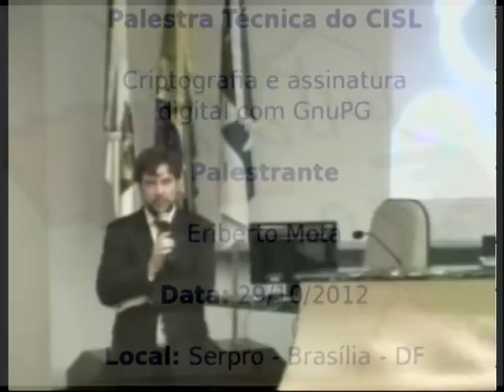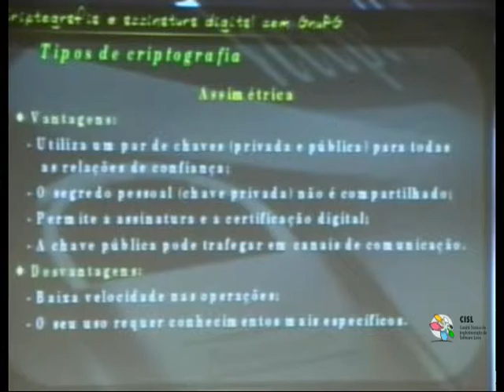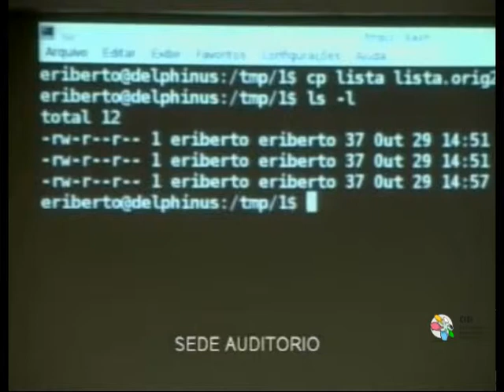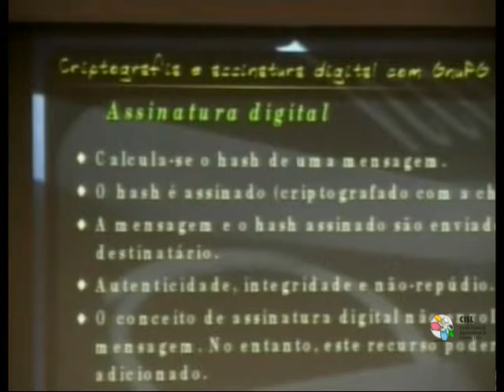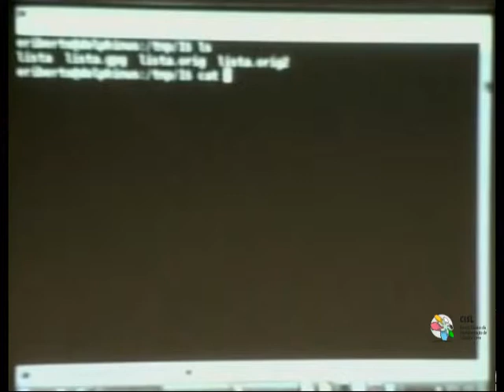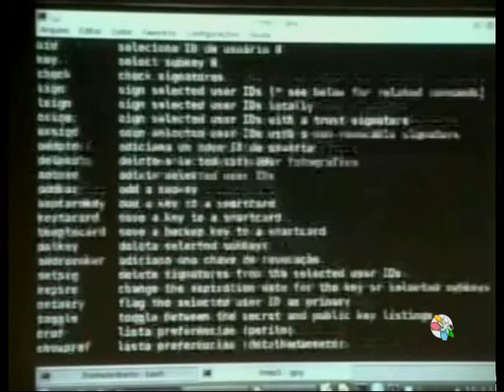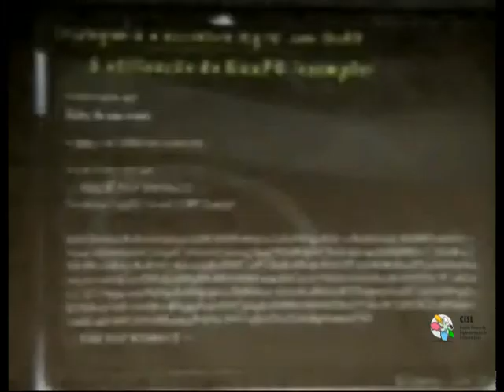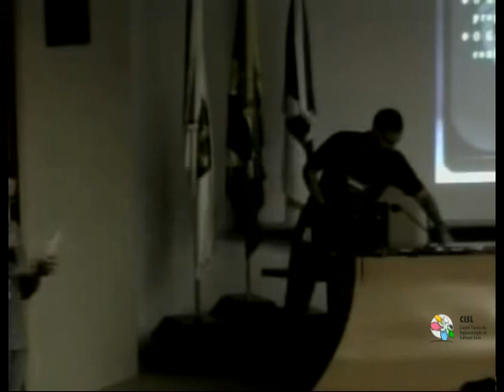Palestra Técnica do CISL: Criptografia e assinatura digital com GnuPG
Data: 29 de outubro de 2012

Palestrante: Eriberto Mota

Local: Serpro - Brasília - DF

Colaboração: Coordenador do comitê regional de software livre de Brasília - Marco Túlio